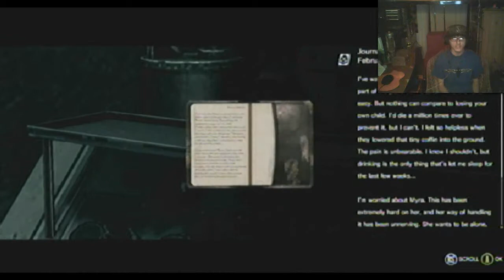The Evil Within #26: For the Win!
Twin Monster Rova's will meet their match in this episode as well as their DOOM!!  Enjoy the Episode?